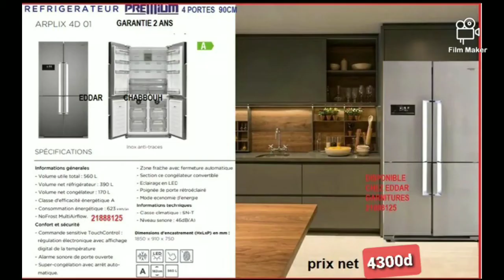pack silverline refrigerateur hotte plaque four